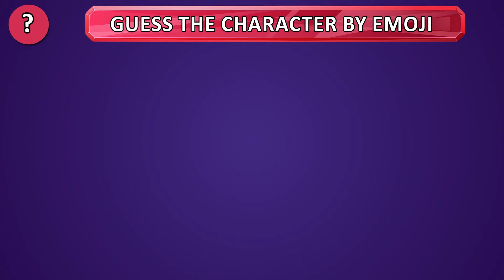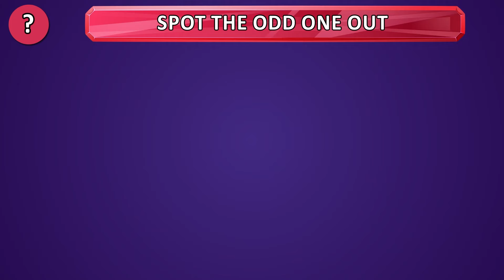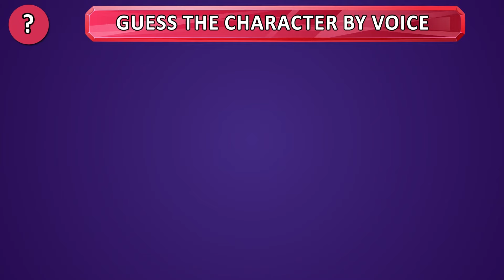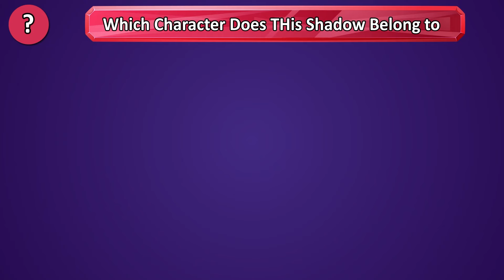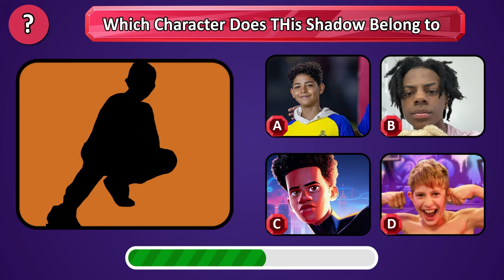GUESS MEME & WHO'S SINGING🎤🎵🔥| Lay Lay, King Ferran,Salish Matter,MrBeast,Elsa,Kung Fu Panda 4,Tenge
GUESS MEME & WHO'S SINGING

Quiz Thanks
quiz
Guess The Meme
WHO'S SINGING
meme
SINGING
fun
DANCING